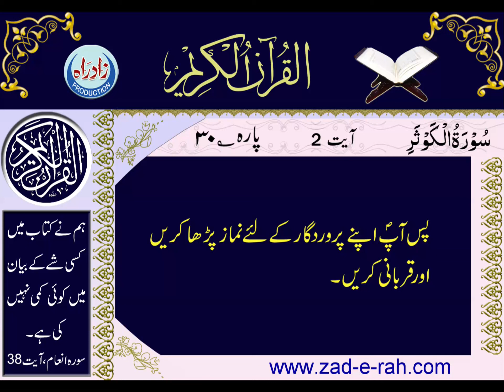Quran Majeed 108 Surah Al kausar only Urdu translation by Muhammad Hussain Najafi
سورہ کوثر، اُردو ترجمہ